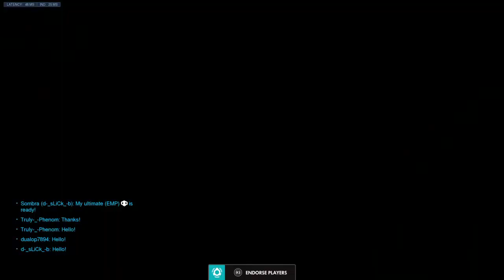Overwatch: average ana